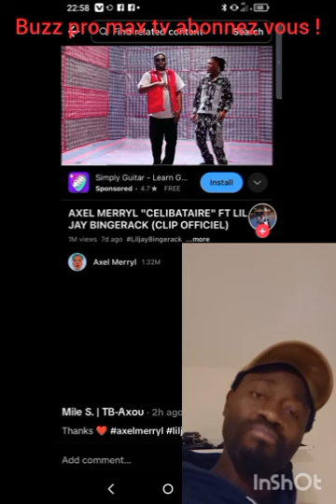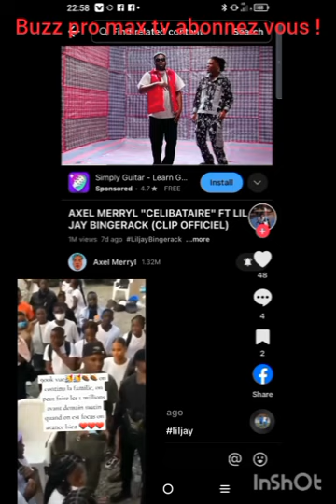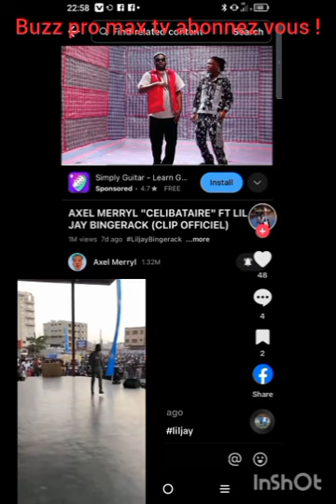Axel fait enfin 1 million de vues sur Youtube avec célibataire.